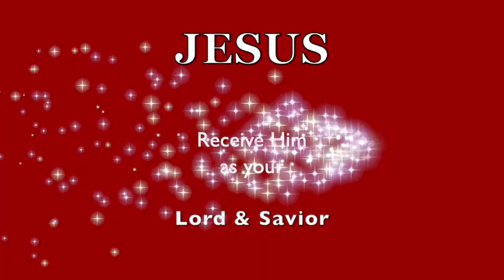Walking a TIGHTROPE W/O A Safety Net! I CAN'T DO THIS ANYMORE!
❤️ Please prayerfully consider DONATING to this Ministry channel thru this ❤️ Thank you for your $upport.